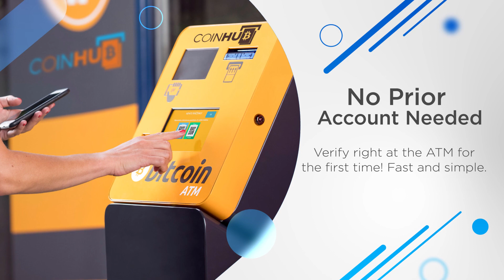Bitcoin ATM Florence - Coinhub ($25,000 Daily Limits) — 8137 Mall Rd, Florence KY 41042, USA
Bitcoin ATM Florence - Coinhub

Address:
8137 Mall Rd, Florence KY 41042, USA

Our Coinhub Bitcoin ATM Near Me in Florence, Kentucky is available for purchasing bitcoin with cash instantly. Coinhub offers $25,000 daily limits and lowest rates for Bitcoin. Bitcoin ATMs (Automated Teller Machines) are kiosks that allow a person to purchase Bitcoin and other cryptocurrencies by using cash. Bitcoin cash kiosks from Coinhub are a convenient and fast way to purchase Bitcoin and receive it in minutes directly into your wallet. Coinhub Bitcoin machines are easy to use and allow buying at our btc atm to be fast and instant. If you're using a Coinhub Bitcoin Machine near me, you are able to purchase Bitcoin instantly and receive it within minutes. Purchases can be done in under 2 minutes and there is no prior account needed. Simply walk up to any Coinhub Bitcoin ATM to purchase and verify. Many Coinhub Bitcoin ATMs also allow you to both buy AND sell crypto for cash. The process of buying Bitcoin using one of our Bitcoin ATMs is as follows: First locate the closest Bitcoin ATM near you in your city by visiting our Coinhub Bitcoin ATM Locator. Walk up to the machine and enter your phone number. You will then verify your phone with a code and scan your bitcoin wallet. Enter bills one bill at a time for the amount you would like to purchase and confirm the bitcoin atm prior to purchase. Bitcoin is then instantly sent to your wallet. The daily buying limit is $25,000. We have Bitcoin Machines conveniently placed throughout the country in major cities! Visit a Coinhub Bitcoin ATM today.